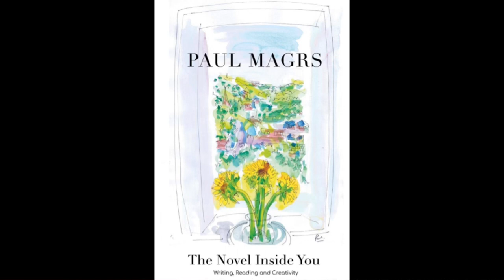Writer Paul Magrs @ The Capitol IV (Doctor Who Q&A)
Acclaimed writer Paul Magrs talks Doctor Who, Iris Wildthyme, and Diary Of A Doctor Who Addict!